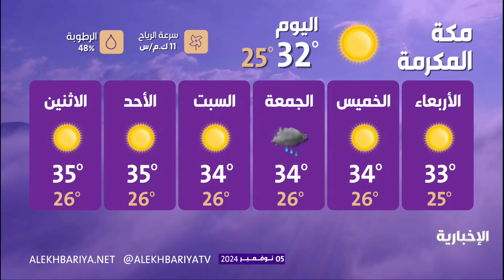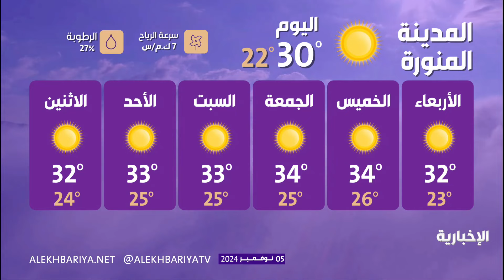مستجدات الحالة الجوية في مناطق المملكة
شهدت منطقة حائل هطول أمطار رعدية من متوسطة إلى غزيرة على أجزاء من المنطقة
هذا وقد نبّه المركز الوطني للأرصاد من هطول أمطار على المنطقة مصحوبة برياح شديدة وجريان للسيول، وتساقط البرد، تشمل المناطق المفتوحة والطرق السريعة، ‏تؤدي إلى تدنٍّ في ‏مدى ‏الرؤية الأفقية وتستمر حتى الساعة الـ 9 مساءً